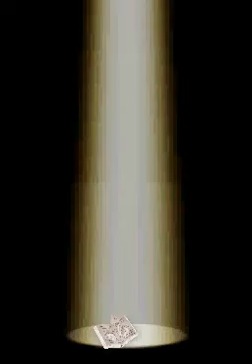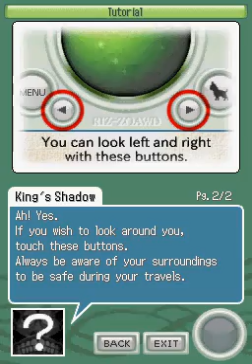Wizard of Oz, The Beyond the Yellow Brick Road Gameplay Walkthrogh Nintendo DS